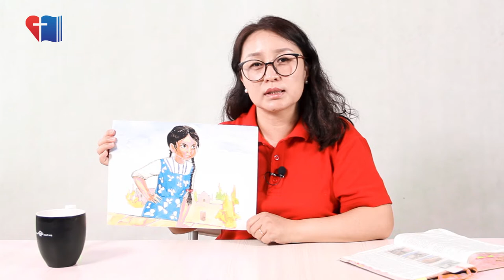05 сарын 03 | Хүүхдийн Цахим цуглаан